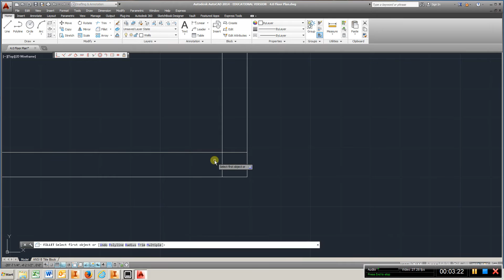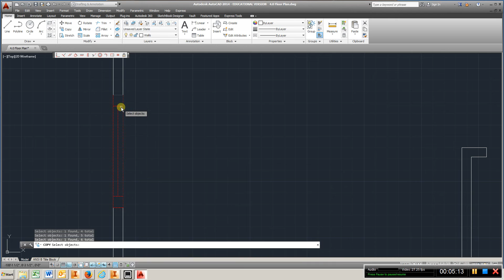Chapter 4 0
AutoCAD Tutorial
EGT 110
OCTECH
Drawing Interest